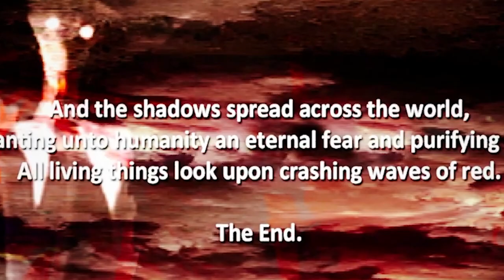AVERAGE DAY IN OHIO! | The Shadow Over Route 80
1 like= 1 skull